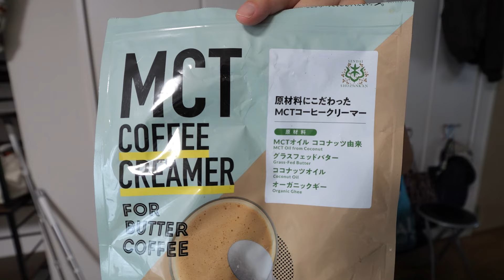1年分まとめて話をしよう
話をしよう。
0:00 イントロ
7:26 最近の話
16:47 結婚生活の話
32:37 人の話をちゃんと聞いたほうがいい話
43:32 生活家電と暮らしの話
1:00:00 ダイエットと食事の話
1:12:12 東北6県制覇した旅行の話
1:44:12 これからどうなる仕事の話
1:53:23 意外と消えない能力の話
2:09:54 大胆と真面目なお金の話
2:23:16 AIと余暇とこれからの話